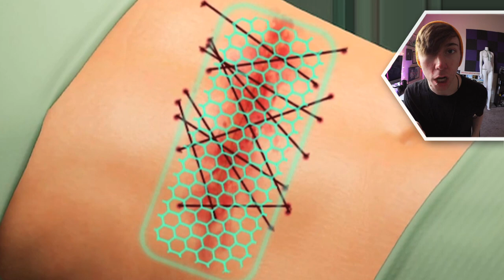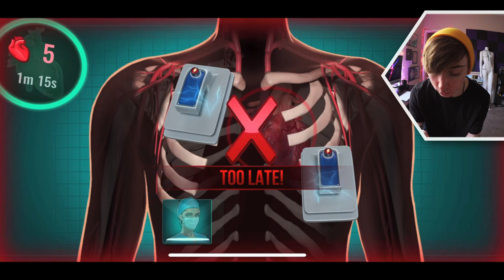OPERATE NOW: HOSPITAL (iPhone Gameplay Video)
Operate Now: Hospital gameplay for iPhone!

This is part 1 of my video game commentary playthrough / walkthrough series of "Let's play Operate Now: Hospital" for iPhone, iPod Touch, iPad, and any other iOS devices.

In this episode: I delegate my workload.

👻 SNAPCHAT » lonniedos

More info about the game:
Perform challenging surgeries, manage your own hospital, and experience hospital drama in Operate Now: Hospital!
Game Characteristics
• Play the most realistic surgery simulations
• Build your own hospital
• Hire new medical staff members and train them to save lives
• Unlock and carry out researches from the all new medical research department
• Dive into two captivating seasons
PERFORM SURGERIES
Performing challenging surgeries is at the heart of Operate Now: Hospital. Removing foreign bodies, repairing bone fractures, and performing tracheotomies are only some of the realistic operations available. As a surgeon, you will need a steady hand to both make flawless incisions, and carefully operate on patients. Time to throw on the scrubs!
Build and manage your very own hospital with Emergency Rooms, Intensive Care Units, and many more departments. You’ll also get to expand and upgrade your hospital to accommodate new departments with newly hired surgeons! It will take a true hospital director to manage such an impressive health care facility!
EXPERIENCE A MEDICAL DRAMA
Live dramatic storylines just like in real medical TV shows. Operate Now: Hospital follows the lives of surgeons and hospital staff members such as Dr. Amy Clarke. As you progress through Seasons 1 and 2, this unique medical adventure will shed light on the mysteries surrounding the hospital, its patients, and its doctors.